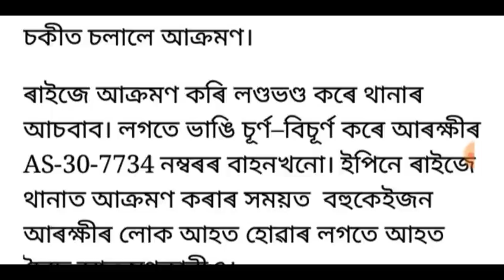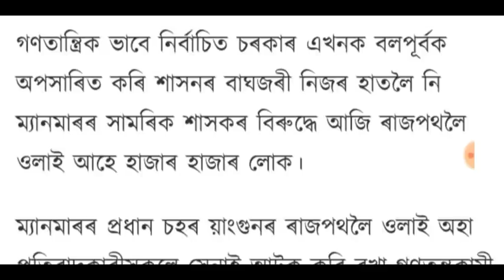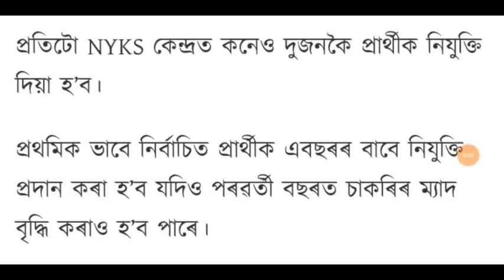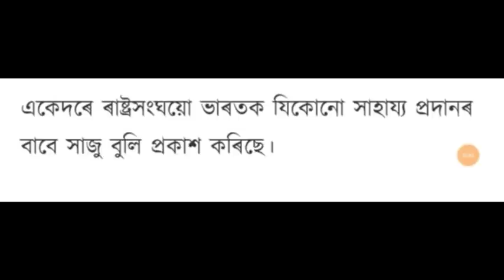উত্তৰাখণ্ডৰ জলপ্ৰলয়ৰ শেহতীয়া খবৰ, নিৱনুৱাৰ বাবে সুখবৰ, চাপত পৰিছে BJP চৰকাৰ!, লগতে আৰু বহুতো খবৰ